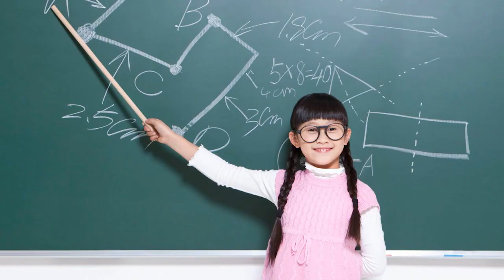Talent day - Little way